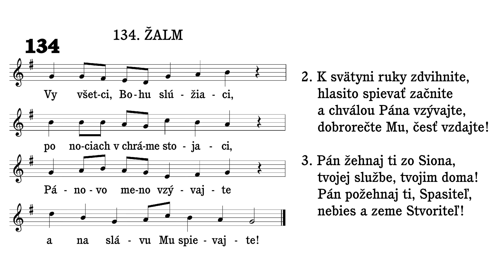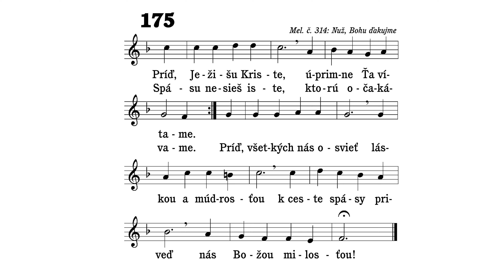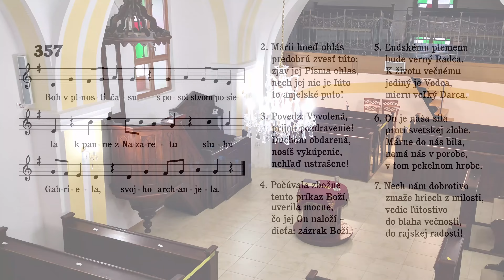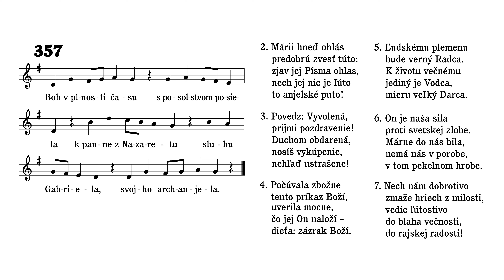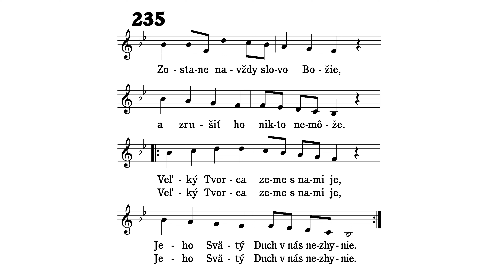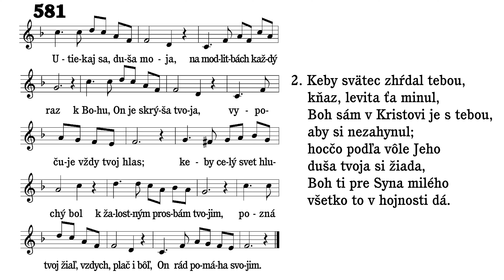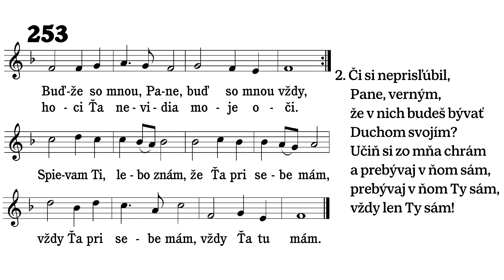Služby Božie (2. adventná nedeľa, 10. december 2023)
"Ajhľa, posielam vám proroka Eliáša skôr, ako príde deň Hospodinov, veľký a hrozný. 24 On obráti srdce otcov k synom a srdce synov k otcom, aby som neprišiel a neuvalil na zem kliatbu. " (Malachiáš 3, 23 – 24)
Tento odkaz sa naplnil v pôsobení Jána Krstiteľa:
„Neboj sa, Zachariáš, lebo vypočutá bola tvoja modlitba; manželka Alžbeta porodí ti syna; dáš mu meno Ján, 14 bude ti radosťou a potešením a mnohí sa budú radovať z jeho narodenia; 15 lebo bude veľký pred Pánom; víno a opojný nápoj nebude piť a Duchom Svätým naplnený bude už od života matky. 16 Mnohých zo synov izraelských obráti k Pánovi, ich Bohu; 17 on sám pôjde vopred pred Ním v duchu a moci Eliášovej, aby srdcia otcov obrátil k synom, neposlušných k rozumnosti spravodlivých, a tak ľud hotový pripravil Pánovi.“ ( Lk 1, 13 –17)

0:00 134 Vy všetci, Bohu slúžiaci
2:34 175 Príď, Ježišu Kriste
4:01 Lekcia – čítanie od stola Pánovho
5:35 357 Boh v plnosti času
11:11 Modlitba – pred kázňou
13:24 235 Zostane navždy slovo Božie
14:50 Kázeň
41:48 Modlitba – po kázni
44:34 581 Utiekaj sa, duša moja
47:24 253 Buďže so mnou, Pane